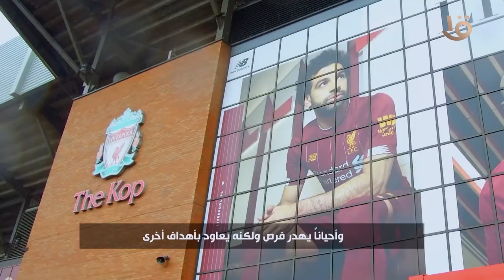صلاح، كيف غير شخص واحد نظرة العالم لبلده ودينه وثقافته